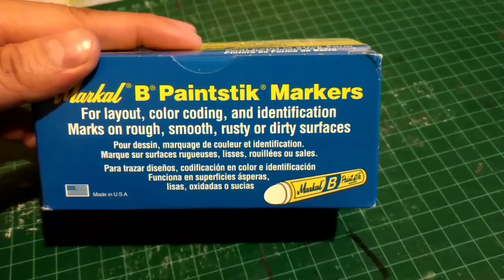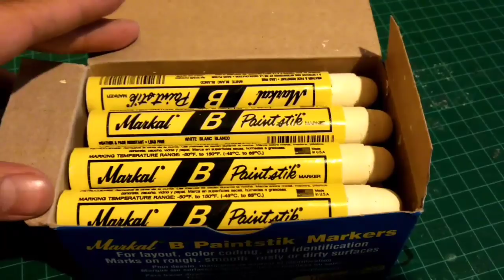Markal B Paintstik